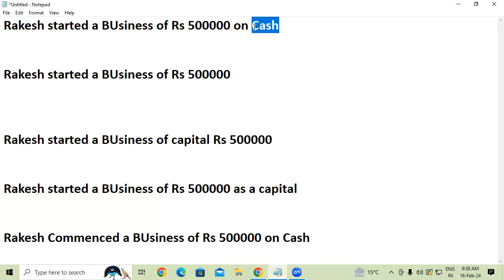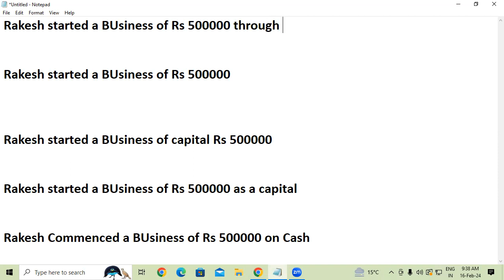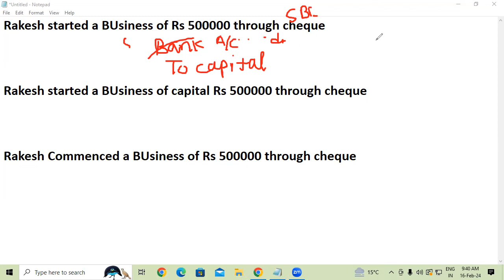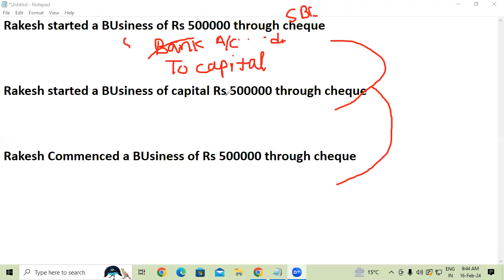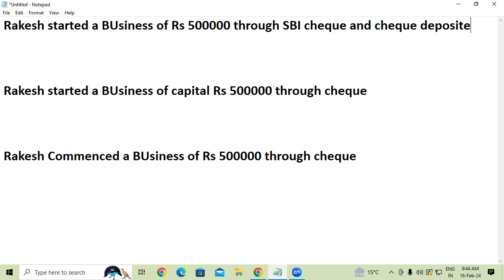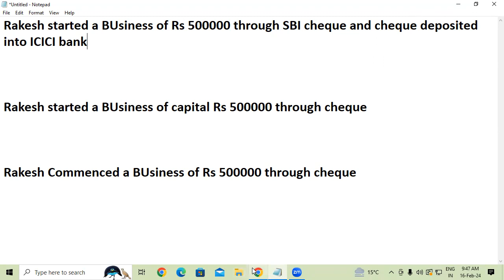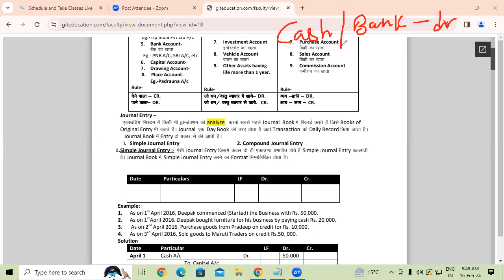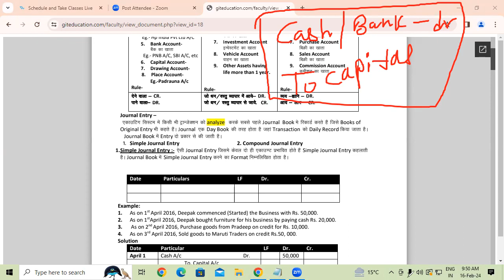About Simple Journal Entry in Tally Prime | GIT Education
About Simple Journal Entry in Tally Prime .